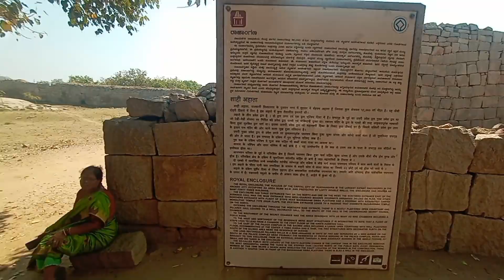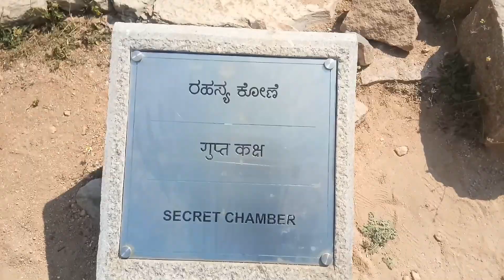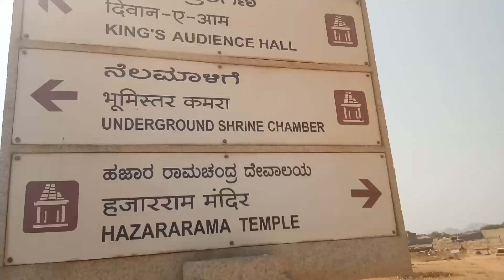Hampi mahanavamidibba vijayanagara srikrishnadevaraya